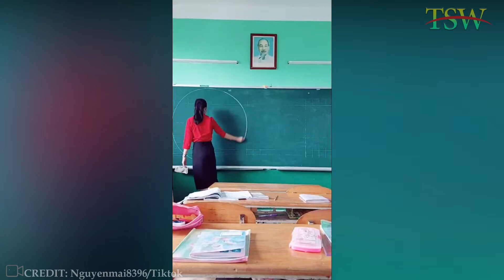People On Another Level | Most Amazing Skills And Talent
Watch this amazing video to witness some of the world's most talented people showcasing their incredible skills and talents! From dancers to acrobats and gymnasts, this video will leave you in awe. Enjoy watching these amazing people on another level and be inspired to reach your goals.
⚫ Submit your videos To Us
© Copyright:
Music composed/arranged by TSW.